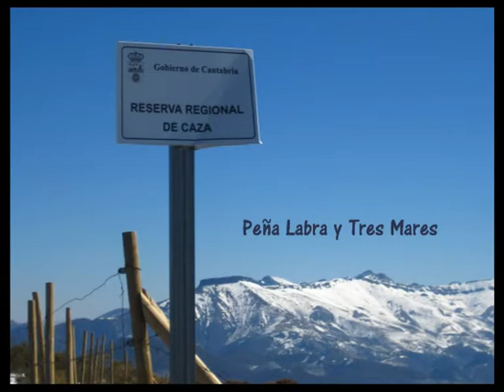Ascensión al Pico Lezna en la Montaña Palentina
Ascensión al Pico Lezna en la Montaña Palentina. Ruta circular partiendo y llegando a Lores.